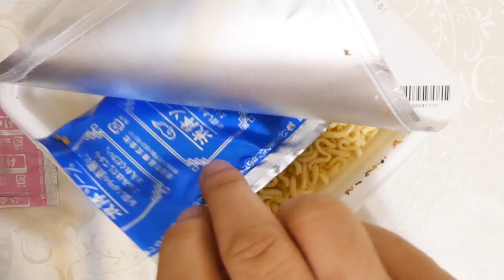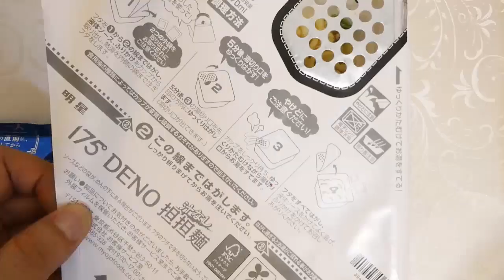明星食品 ファミマル 175°DENO担担麺 汁なし担担麺 食べてみた (カップ麺日記 No.2025)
たっぷりのねりごまを使用して麻辣醤と甜面醤を加えたタレにシビ辛オイルがきいた濃厚な味わいが特徴です。もっちりとした食感のちぢれた極太油揚げ麺&具材は味付豚肉、チンゲン菜、ふりかけ(赤唐辛子・花椒・ごま)。〔税抜き249円〕